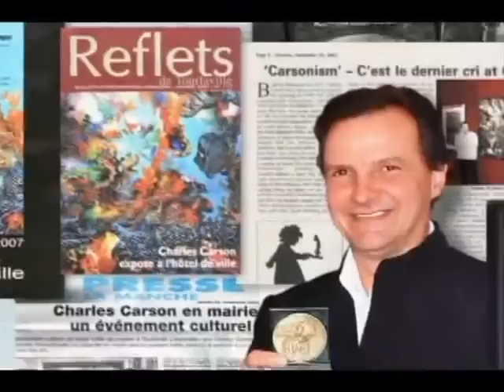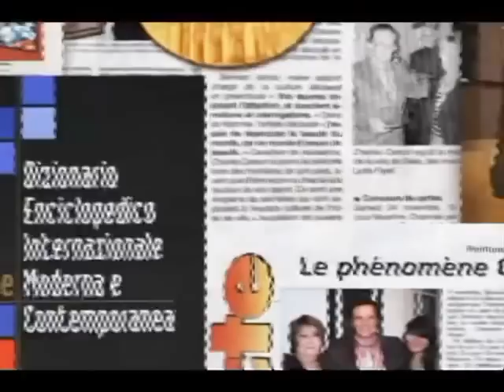Gala Académia XXI au Musée des beaux-arts de Montréal - Charles Carson - Artiste de l'Année 2009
Now - 45 YEARS OF CREATIVITY. -  7903, rue Saint-Denis, Montréal, Québec H2R2G2

FINE ART LISS GALLERY,  - M. Brian Liss

INGLEWOOD FINE ART GALLERY - (CALGARY) - M. Michel Arseneau, director

Canadian Artist, Charles CARSON

DOCUMENTARY GRAND MASTER CHARLES CARSON
CREATOR OF "CARSONISM"

Le lauréat du Titre d'Artiste de l'Année de l'Académie Internationale des Beaux-Arts du Québec, maître Charles Carson de Montréal. L'annonce du Prix a été faite par Caroline Bruens, Louis Bruens, fondateurs de l'Académie, artiste de l'Année 2009/2010

Gala Académia XXI au Musée des beaux-arts de Montréal
Charles Carson - Artiste de l'année 2009/2010

MAÎTRE CHARLES CARSON A ÉTÉ INTRONISÉ...

«ARTISTE DE L'ANNÉE 2009»

GALA ACADEMIA XXI AU MUSÉE DES BEAUX-ARTS DE MONTRÉAL

Cette reconnaissance est accordée par l'Académie pour sa démarche artistique, les expositions réalisées, les honneurs, prix et distinctions obtenus au cours de sa carrière, son rôle d'ambassadeur international auprès de l'Académie ainsi que la publication de son autobiographie.

Né à Montréal en 1957, il se voue entièrement à son art depuis 1983. Au fil du temps il a exposé à l'échelle internationale, il est reconnu en Europe, aux États-Unis et en Amérique du Sud. Des historiens d'art et experts vantent les mérites et l'originalité de l'artiste. En 2009, il vient de publier son autobiographie, par Anne Richer...

Faire la page couverture du FineArt Magazine américain. Plus que louangé par Christian Sorianno de Drouot quotation à Paris, statufié en Colombie, l'artiste présente une exposition majeure au Art-Expo à New York en 2009.

LOUIS BRUENS : Le parcours de l'artiste qui vous est actuellement présenté est tout simplement ahurissant. Que ce soit en Amérique du Nord, en Amérique du Sud ou en Europe, les spécialistes, historiens d'art, experts, analystes et galeristes s'accordent pour le mettre à l'honneur, partout où il passe.

Cet artiste s'est distingué à différents titres depuis le dernier Gala.

On ne peut résumer ce que vous voyez à l'écran, car, il s'agit du résultat d'une trentaine d'années d'efforts, de présentations et d'expositions. Il y a plus de vingt ans, j'écrivais une analyse exhaustive de son travail pictural, suite à quoi d'autres experts en art, au Canada et à travers le monde, ont emboité le pas.

La brillante analyse du «Carsonisme» proposée dans le Fine Art magazine, de New York, en février dernier, permet aux collectionneurs de découvrir une facette que seules, les plumes expérimentées et les regards incisifs de Jamie Ellin Forbes & Victor Bennet Forbes pouvaient révéler.

Christian SORRIANO Président de DROUOT COTATION à Paris, Éditeur, Expert en Art et en Antiquités, Expert en ventes publiques - Expert et Assesseur à la Commission de Conciliation et d'Expertise Douanière - Expert à l'Union Française et à l'Union Internationale des Experts, disait, en février dernier :

«Charles Carson a creusé son sillon vers la postérité artistique, car aujourd'hui, on dit : c'est un Carson, comme on dit c'est un Picasso, un Matisse, un Warhol, un Basquiat et tous les autres artistes immortels.»

En 2008, il est médaillé d'or par la ville de Sées, en France, pour son exposition à l'Hôtel de ville. Suite à une autre exposition, au Château Montferrand, cette fois, l'artiste a été couvert d'éloge par la presse française. Charles Carson a aussi présenté deux expositions solos le même jour; une à la galerie Richelieu de Montréal, et une autre au bien connu Bistro à Champlain, à Ste-Marguerite du lac Masson, chez Monsieur Champlain Charest, collectionneur et connaisseur réputé pour sa cave à vin et son flair en art.

Sa biographie, écrite par Madame Anne Richer, du Journal La Presse, et annoncée lors du dernier gala, est maintenant publiée.

C'est cette carrière, et tous les succès remporté dans le monde depuis le dernier gala, qui font du Maître Charles Carson, l'artiste de l'année - 2009/2010